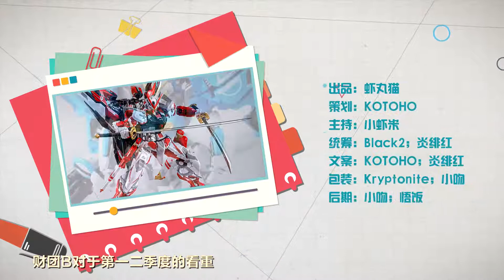虾米大模王【开新坑啦！】任魔害我没休息, 忘我修仙十六期!!!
【开新坑啦！】任魔害我没休息, 忘我修仙十六期!!! 红异端又来啦！这次还有大剑包！帅气有木有，除此之外我们超喜欢的血源诅咒的大师姐玛丽亚姐姐太棒了！P1S真是厉害,这款也是准备剁手,最后还有神曲燃你们一脸喔。快来快来看开坑!!!喜欢我们节目的话千万记得关注我的微博：虾米大模王 也可以加入我们的QQ群：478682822 还请大家以后多多支持喔！